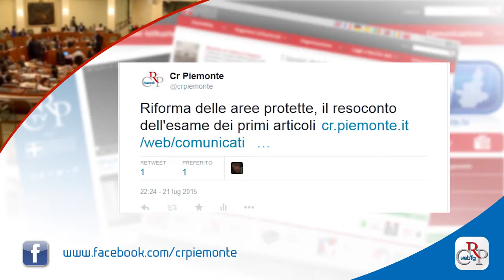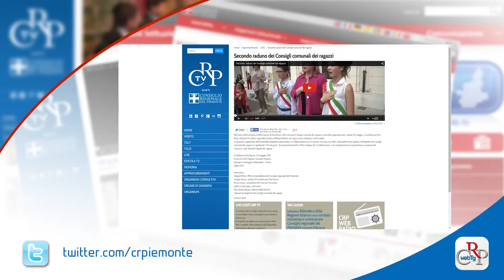Webtg n. 29 del 24 luglio 2015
Il Consiglio ha proseguito, il 21 luglio, l’esame del disegno di legge che riordina i parchi e le aree protette. Approvati i primi tre articoli, inserito il quarto con alcuni emendamenti del gruppo consiliare FI, come concordati con la Giunta.

Nuova fusione di Comuni in Piemonte. L’Assemblea ha approvato all’unanimità la deliberazione che indice il referendum per l'istituzione del Comune di Campiglia Cervo mediante fusione dello stesso con Quittengo e San Paolo Cervo, nel biellese.

Dal 1° agosto al 6 settembre è allestita, nell’Ecomuseo Feltrificio Crumière di Villar Pellice, nel torinese, la mostra "Il Verismo francese e le Scuole piemontesi", incisioni ottocentesche che documentano l’entrata del Realismo francese in Piemonte.

Aumentare la partecipazione dei giovani alla vita attiva anche attraverso la rigenerazione di edifici abbandonati, con le comunità più innovative e l’apporto delle "startup". Sono gli obiettivi tracciati durante il convegno "Politiche giovanili in Piemonte. Un piano per il rilancio".

Una carta storico-escursionistica per documentare e rappresentare i luoghi della Resistenza in Val Grande, nel Verbano Cusio Ossola. L’hanno realizzata l’Ente Parco Nazionale e l’Associazione Casa della Resistenza di Verbania Fondotoce. Censite anche 79 lapidi e 71 monumenti.

Proseguono inoltre le mostre itineranti del Consiglio regionale, concesse in prestito gratuito. Sono visitabili, fino al 2 agosto: a Saluzzo (Cn) presso la Castiglia, la mostra “Piazze del Piemonte”, e a Ceva, nella Biblioteca civica, la rassegna fotografica “Dalla carrozza all’aereo”.

È online su CrpTv, la social tv dell'Assemblea, il video con le immagini e le interviste ai protagonisti del secondo raduno regionale dei Consigli comunali dei ragazzi, che si sono dati appuntamento, sabato 30 maggio, a Castelnuovo Don Bosco (At).